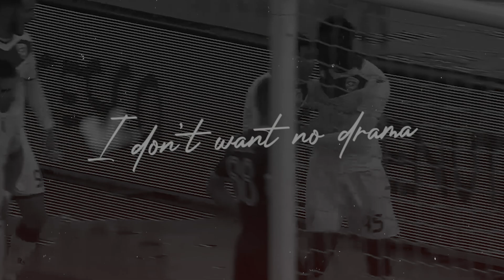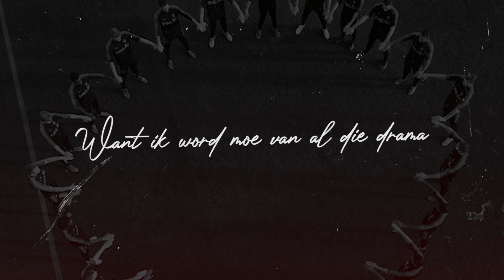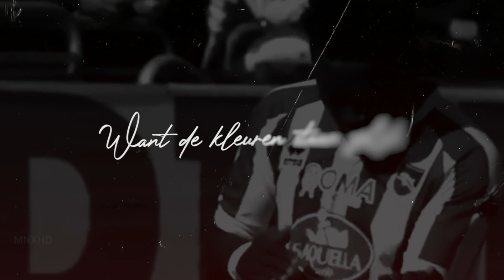ROXY ROSA - ENOUGH (PROD. OATHMADEMEDOIT)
ROXY ROSA - ENOUGH (Prod by Oath)
A RockBrands Production Video